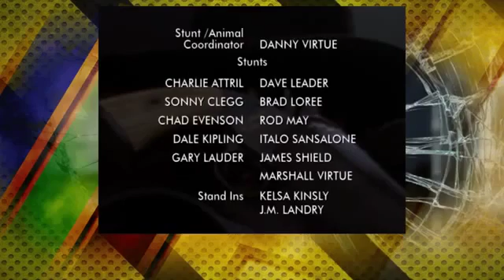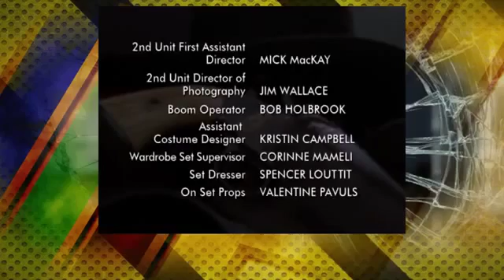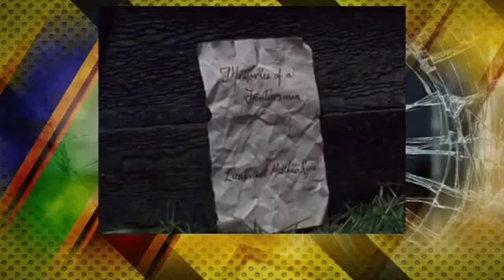Dead Mans Gun S01E20